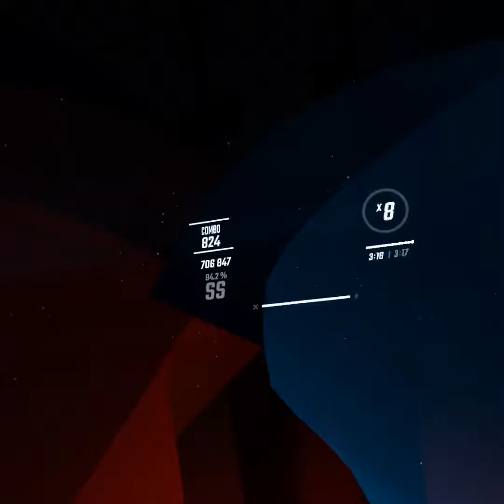Stephen Walking - Glide (Ex+ 94.2% FC) | Beat Saber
This is a new favorite, I wish I'd played it more already. You can tell by my enormous overswinging that I got really into this one.